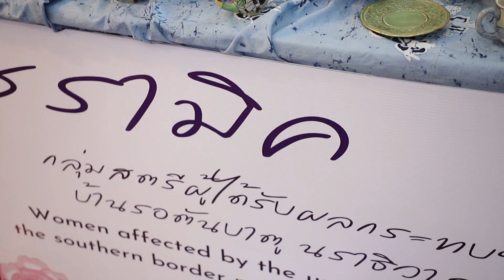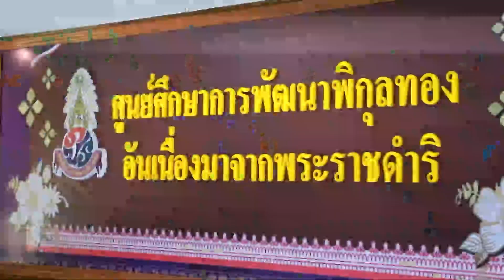ก้าวข้ามความไม่สงบ ปูทางเศรษฐกิจชายแดนใต้